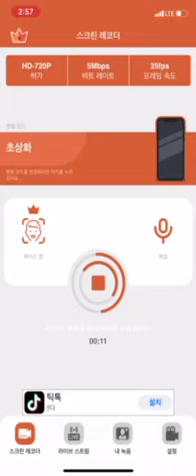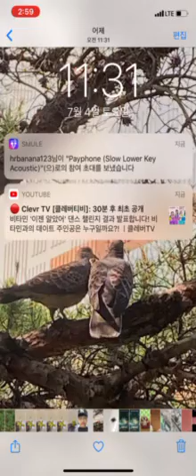박준영 갓퐝tv가 어제 봤던 영화 소게(인베이젼)